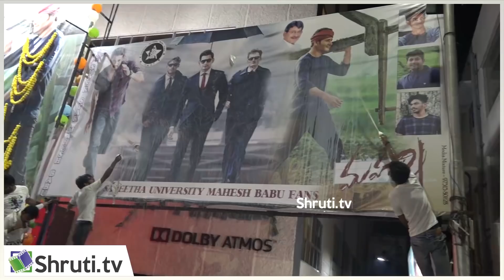Maharshi Mass @ Chennai | Maharshi fans hungama | Mahesh Babu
Maharshi Mass @ Chennai | Maharshi fans hungama